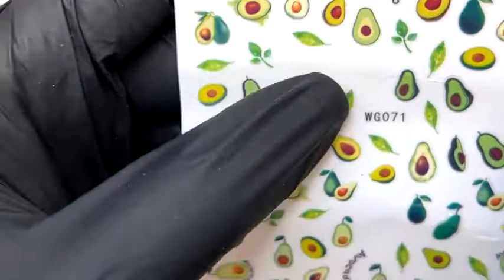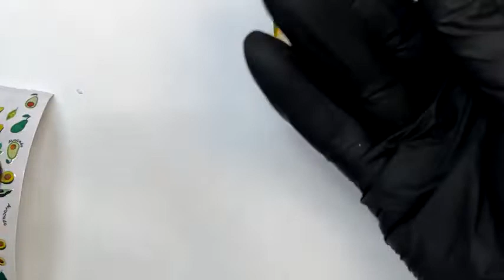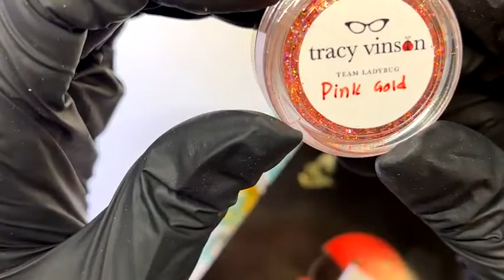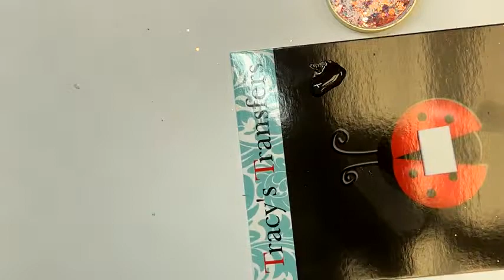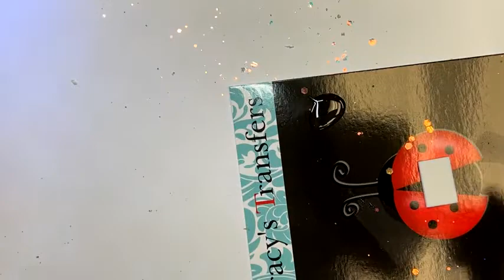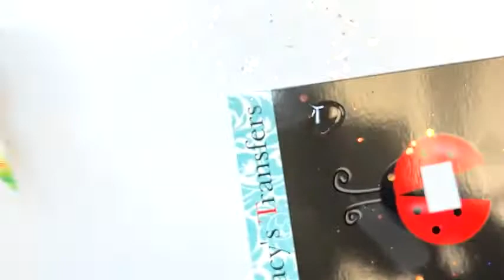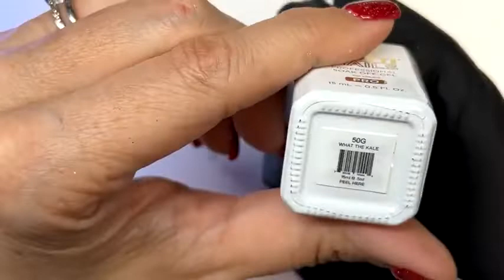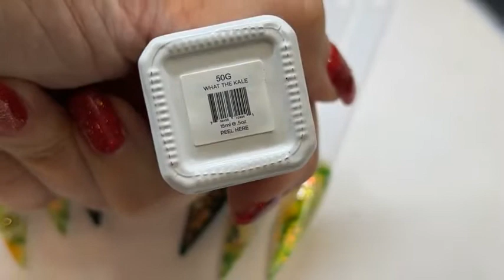Avocado Nail Art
Please note: the video you are viewing was previously broadcasted live on our FB channel.

Thanks for stopping by our YouTube channel. It’s our goal to provide the best instruction we possibly can for using your nail-art supplies.

Tracy teaches a live class every Sunday and Wednesday night on our Facebook page, International Nail Art Academy.

For press-on nail enthusiasts, Tracy does an IG live every Tuesday at 3pm EST. You can find her instagram account here:

All products used in this video can be found on our